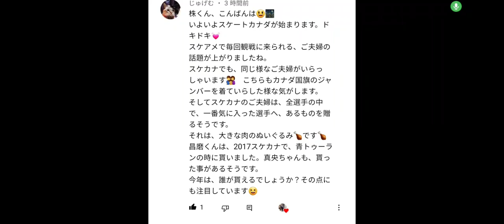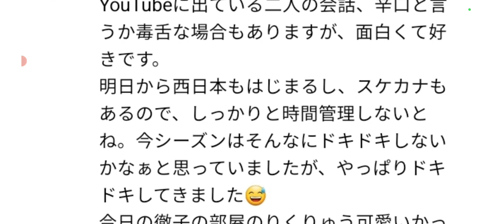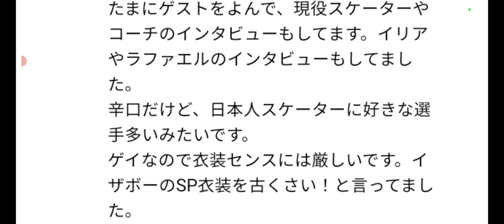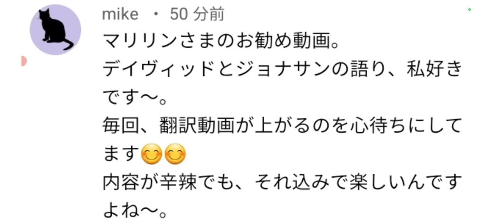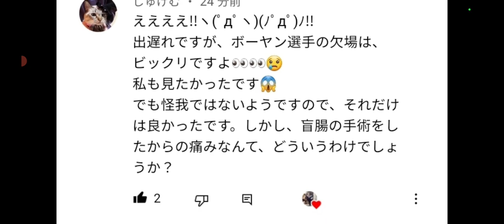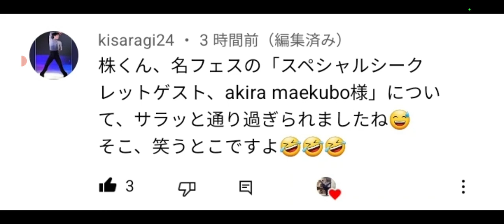【フィギュア】①スケカナ♪夫婦でお肉⁉️②あのお二人、ゲイだったのね。衣装に厳しいよねえ～③金博洋 ボーヤンが欠場・・原因は虫垂炎の手術というが、少し気になりますね🤔